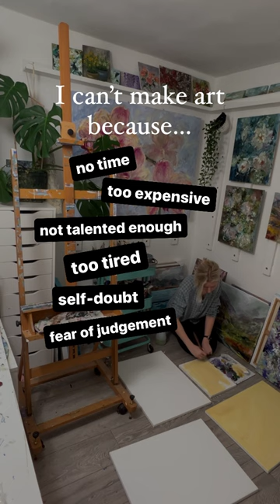Now this might ruffle some feathers. 😜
It's easy to give in to the reasons why we SHOULDNT make art. But if you're waiting for the 'right' time, you'll be waiting a LONG time.

Stop unconsciously fighting for your limitations and start fighting for your possibilities!

✨ You've got creativity within you waiting to be unleashed. It's time to silence those excuses and pick up that brush, pencil, or whatever you love.

🔥 Let's create, let's learn, and let's grow together! 💪🎨